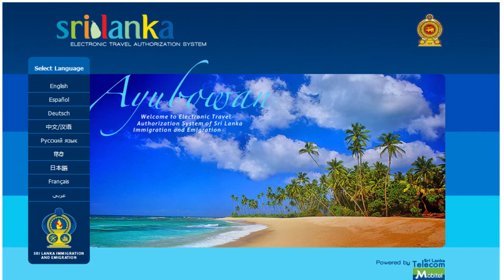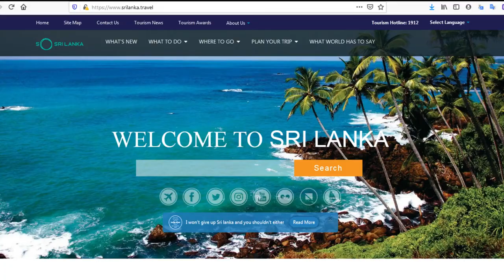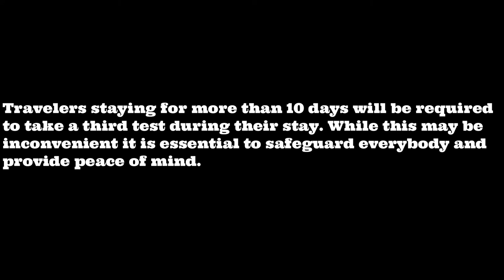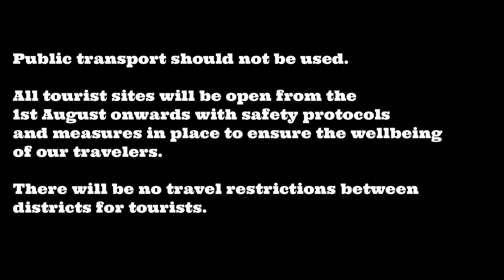Travel Sri Lanka after Covid -19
“SRI LANKAN RIDERS”  which is an inbound tour company in Sri Lanka. We offer unique mix of tour packages under the reasonable rates in Sri Lanka. Sri lankan riders travel guide has an extensive collection of Sri Lankan tourism and travel sites, offering everything you need to help plan and book your Sri Lanka vacation from accommodation, attractions, tour operators & transport, travel agents to regional visitor information, maps, & more. If you prefer some help in planning and booking your Sri Lanka holiday, we are the expert Holiday planners. Sri Lanka tour operators offering some fixed tour plans and customized itinerary planning, travel reservations and tours.